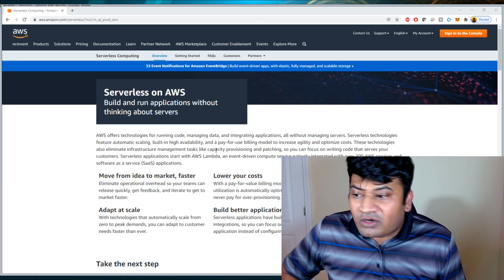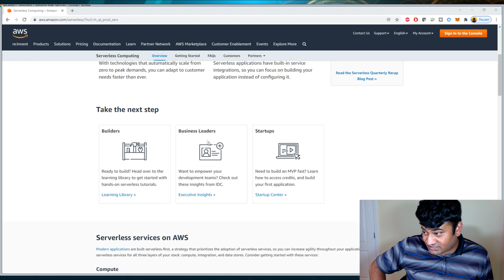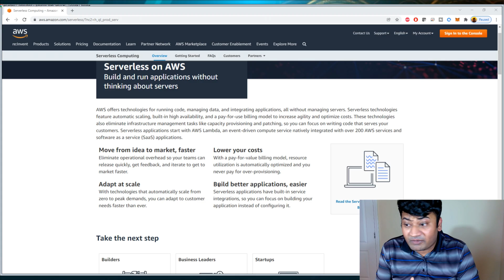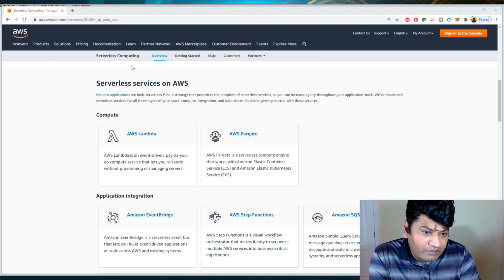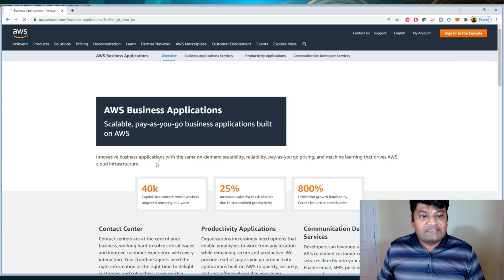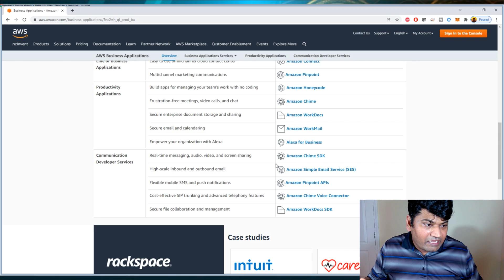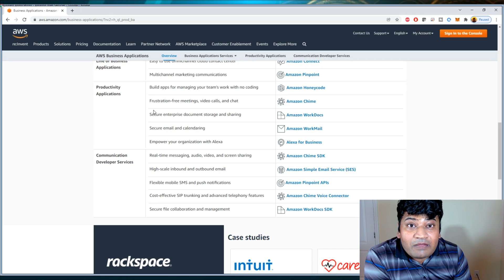Saitamask Release - Something is still Wrong - AWS Technology Analysis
Hey Guys Tedi Here,

I am still sick with Covid-19 so don't mind the sweating on camera haha, regardless something is not right, I have been told over and over again saitamask is going to be ready in 1 hour 2 hour now days have gone by and it's still not working for 90% of the people.

I have seen max and russ post videos or indicate they are working on it and it will be up shortly. I am now at the point where I have given teh team the benefit of the doubt, but now i Just feel we are being lied to by all of them. I am a technical developer and solutions architect, and I just share my information on why I dont believe what we are being fed.

I am not a financial advisor, I merely work in technology and wanted to provide my experience with amazon web services aws and what i think could be going on. In the end we need max and russ to tell us the truth, this can not be a bot attack that they can't thwart. something is going what do you guys think?